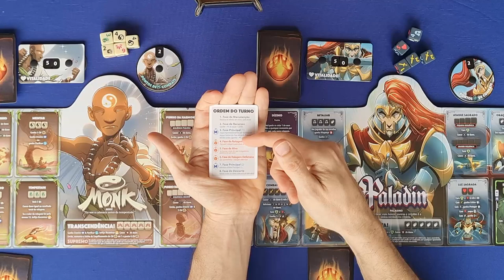Dice Throne - Regras - Aprenda em Minutos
Edu Pomper apresenta as regras de Dice Throne, jogo lançado no Brasil pela Conclave. Nesse jogo cada participante assume o papel de um guerreiro com o objetivo de derrotar o seu adversário. Quem conseguir zerar a vida do adversário antes vence. Os jogadores tem habilidades de ataque e defesa assimétricas, fazendo com que jogar com cada um torna o jogo diferente. Os jogaores rolam seus dados até três vezes para determinarem os ataques que podem fazer. E saber usar as cartas para maximizar o dano e a combinação dos dados é fundamental.

Esse episódio tem apoio da Bravo Jogos.